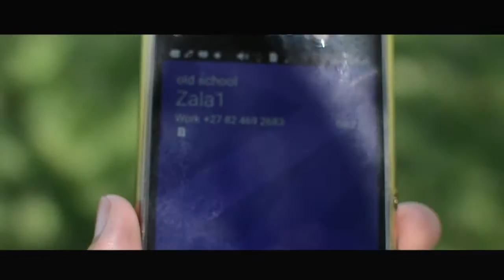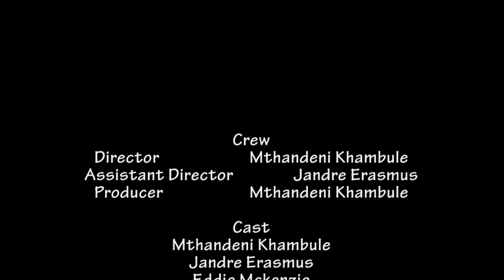VAAL DAM is a GOOD DAM - SHORT FILM - MTHANDENI KHAMBULE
Hey everybody, when recently offered the opportunity to get away from the usual bustling nature of the city in order to spend three evenings with friends at the Vaal I veered slightly, from producing vlog based content and instead I'm proud to present you, "Vaal Dam is a Good Dam".

Vaal Dam is a Good Dam - Mthandeni Khambule

Crew

Director : Mthandeni Khambule
Assistant Director : Jandre Erasmus
Producer : Mthandeni Khambule

Cast

Mthandeni Khambule
Jandre Erasmus
Eddie McKenzie
Celine Du Toit
Sharissa Prinsloo
Ruben Labuschagne
Cristopher Janse van Rensburg

Score by : M83
                  Christian Rich
                  Eddie McKenzie